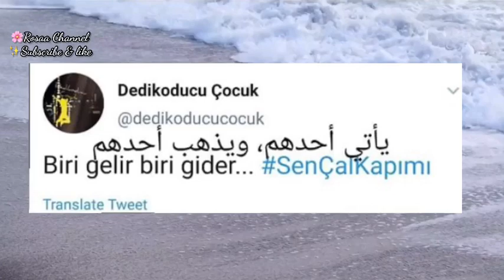مسلسل أنت اطرق بابي الحلقة 21 | سيلين تنفصل عن المسلسل ! وانضمام ممثلة جديدة | تحليل احداث الاعلان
عائله Rosaa_arkadaşlar ❤️❤️
مسلسل انت اطرق بابي الحلقة 5 ع قناة fox,